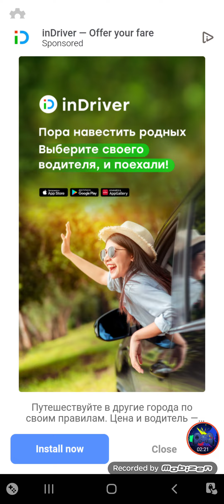LIVE 100 YEARS IN 24 HOURS CHALLENGE ( 22-30 YEARS)